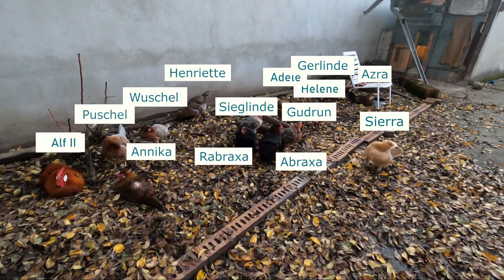Einfacheste Gruppenzusammenstellung | Meine Hühner | 1000 Abo-Special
Einfacheste Gruppenzusammenstellung | Meine Hühner | 1000 Abo-Special // Ich habe mittlerweile mehr als 1000 Abonennten und freu mich darüber riesig. Zu der Gelegenheit gehe ich auf die Frage ein, was für Hühner ich gerade habe. Ich stelle sie ALLE vor.

Und ich erzähle davon, wie ich mittlerweile Hühnergruppen zusammenstelle, vergesellschafte und dafür sorge, dass alle in Harmonie miteinander leben.
Viel Spaß!